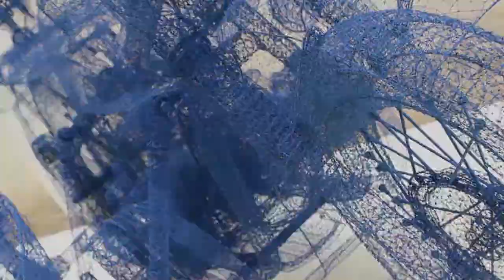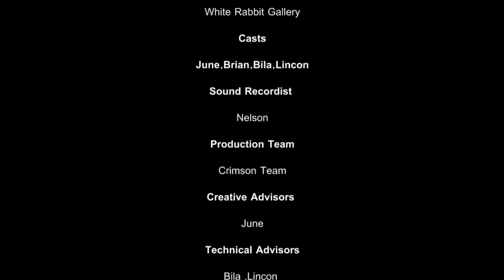Contemporary Art Journey Beta 01 .mpeg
Contemporary Art Journey Beta 01